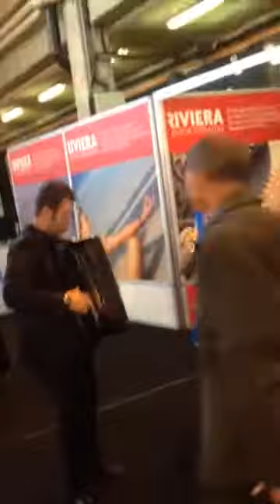Luca e Monia a colmar